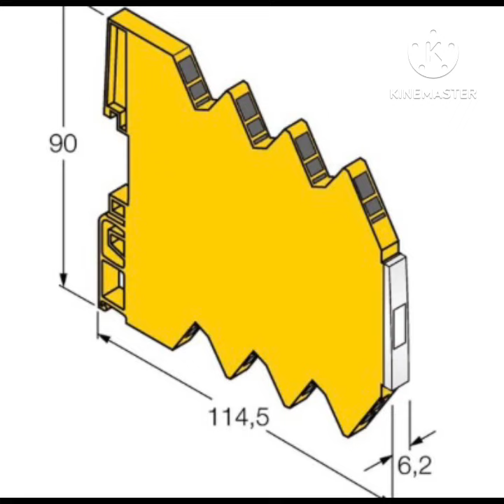“StarShips” (prod. Outtaspace)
Beep beep
Bop bop
Boo boo
Damn they gone be like me crabs what’s that sick song called
Uncle drew i came to ball I don’t want to see labron fall
Leonardo DiCaprio where the blow oh

I’m a legend in this bitch
Adem Sadler she 24 fixing the car look at the water look at her fix the car look at the water probably look back again
Kevin heart her car broke she wasn’t ready
Dc young fly bring that ass here boi
Friday dddaaaammmnnnnn
Ok fast and the furious we driving our best
For the rest
Let’s see I been making music even before I was on a desk

(Hook)
Ouhhhh
Ohhhh
Lost her in my space ship
What she offf off
something magic
From my goons
They at the mooon
Underneath the earth
Holdup ever wonder what

Convertible my bitch Lamborghini truck
Did you see us
I go insane looking at my girl
This night feeling great

New ap that mines next
You know it’s on me to run it up
Fuck
Be quiet
There’s silence
Just post it

I’m global
I help homeless
That’s a bonus
Tone it down
Ain’t nobody ball like me

Ace the test
Now I’m grown up
She say to grow up
But I’m still a kid in my heart forever
How can I be ever show her
Real one gown up
Now everyone love me
Cuz I know I’m not gone fall I’m not gone be no loner
Real one post up
She’s loving me real life
I’m gone own her

Ouhhhh
Ohhhh
something magic
From my goons

Doing door dash in all these exotic cars got the street’s motivated watch when I get rich
Like a ninja finna take over twitch
Aye aye

Ouhhhh
Ohhhh
something magic
From my goons